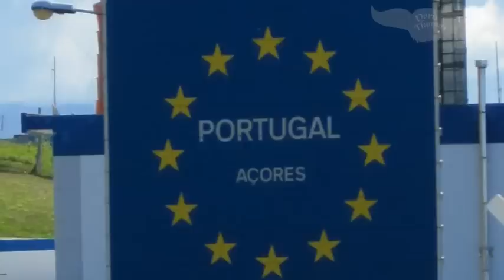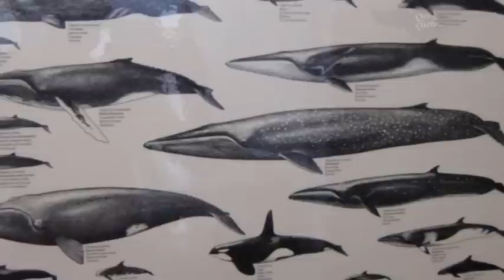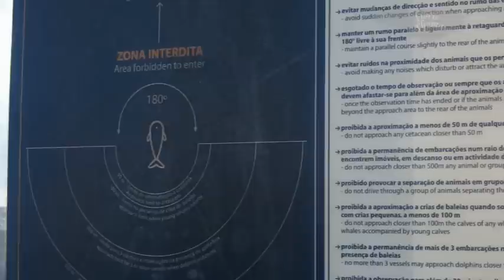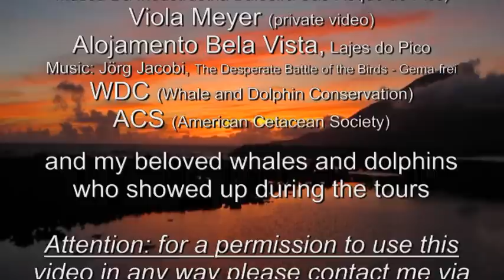From Whaling to Whale Watching (new)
With this video I try to support a change.
If you like to embed please don't add advertisement to the playback and mention source Doris Thomas/Germany/2013
The entire video is protected by copyright!
I got some special permissions to use external footage so please do not abuse this video (copy, edit, screenshot)
The small pic as a view on the video which will created automatically by some software (like FB) is allowed!